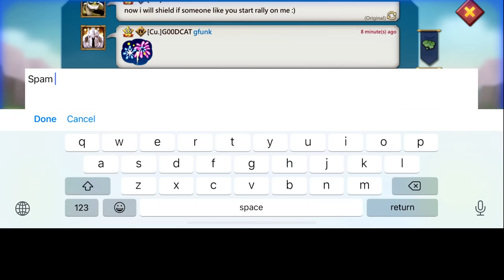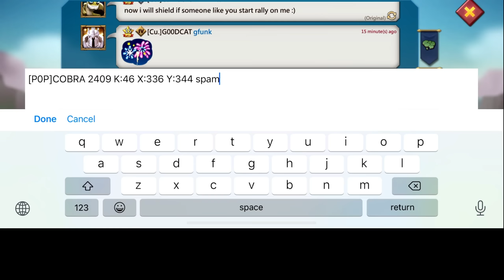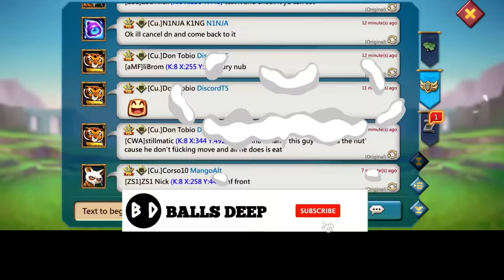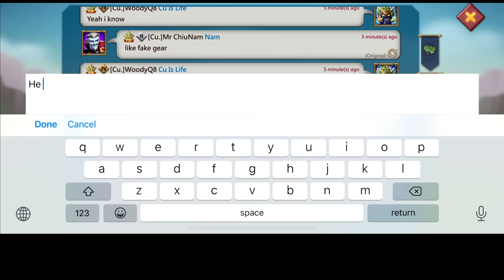Lords Mobile - WOODYQ8 & THE BOYS CAUSING DESTRUCTION! - ROAD TO 18BILLION KILLS!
HUAWEI APPGALLLERY:
1) Install HMS security if prompted for AppGallery to run
2) Register a Huawei ID account
3) If you need any helps or want to join the VIP club, contact AppGallery Team via discord